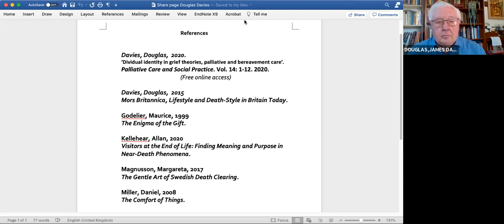Douglas Davies: Grief, Personhood and Belongings, the stuff of death-cleaning and life-clearing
Abstract
Instead of approaching grief from the perspective of the individual, as we often do in western-style theories such as Attachment and Loss, and Continuing Bonds, I propose we start from the less usual idea of complex or dividual personhood. This sees identity made up of many influencing people and places, including pets and even gardens, let alone our many possessions. Drawing on some anthropological studies of ‘things’, reciprocity or gift theories, and some theological ideas of mortality, this paper moves into a discussion of ‘death clearing’ and ‘life’ clearing’ as issues of minimal versus maximal ‘stuff’ as we sort things out in anticipation of our own death.

Bio  Profesor Douglas J. Davies FBA
Douglas J Davies trained in Anthropology (Durham University and Oxford’s Institute of Social Anthropology) and Theology (Durham), worked at Nottingham and now Durham University as Professor in the Study of Religion and Director of its Centre for Death and Life Studies; holds PhD (Nottingham), Oxford M. Litt., and higher doctorate D.Litt., and honorary doctorate from Sweden’s Uppsala University. An elected Fellow of The Academy of Social Sciences, The Learned Society of Wales, and The British Academy, his many books include Death Ritual and Belief, (first published 1997, now in revised third edition 2017); Mors Britannica: Lifestyle and Death-Style in Britain Today (Oxford, 2015); Natural Burial (with Hannah Rumble, Continuum, 2012).  Emotion, Identity and Religion: Hope, Reciprocity and Otherness (Oxford, 2011). The Encyclopedia of Cremation (with Lewis Mates, Ashgate, 2005). Anthropology and Theology (Berg, 2002). His Brief History of Death (Blackwell, 2005) has been translated into numerous languages including Greek and Japanese. An ordained Anglican, and world-authority on Mormonism, he is a keen gardener and cactus grower.